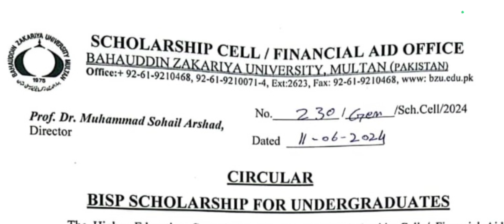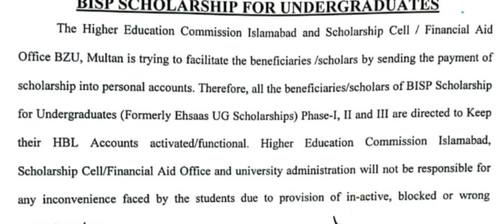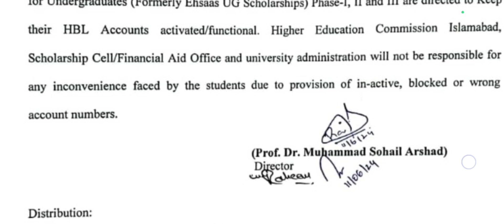BZU UNIVERSITY SCHOLARSHIP CELL LATEST NOTICE ? ALL STUDENTS ALERT ? BANK ACCOUNT ISSUES ?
BZU UNIVERSITY MULTAN SCHOLARSHIP CELL LATEST NOTICE ? ALL STUDENTS ALERT ? BANK ACCOUNT ISSUES ?